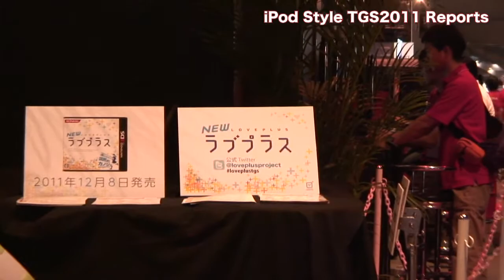Tokyo Game Show 2011 KONAMI NEW LOVE PLUS NEWラブプラス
Tokyo Game Show 2011 KONAMI booth. NEW LOVE PLUS for NINTENDO 3DS game.
コナミブースでは、待望の3DS対応NEWラブプラスの展示がありました。ジャイロセンサーを活用してカノジョを写真撮影できます。